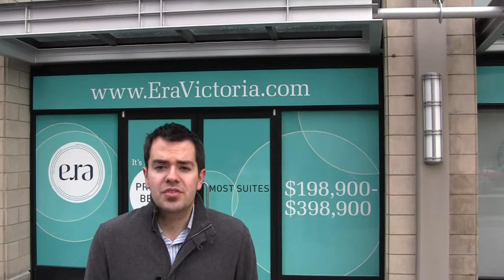The Era on Yates by Concert Properties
The Era will be located on Yates Street; whereas, the showroom is on Humboldt.  The developer behind the project is Concert and prices at this project will start from $198,900 including taxes.

Victoria, BC, Real Estate
Fair Realty Limited